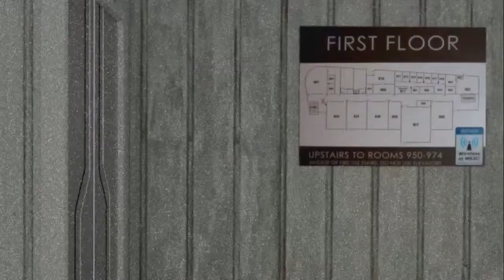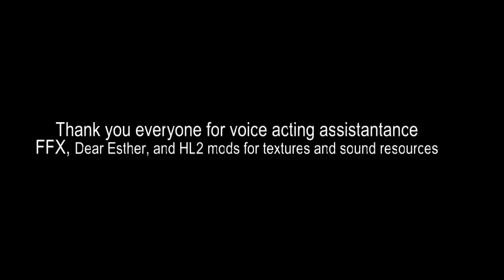Blender - The Missing Mind [ Preview ]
The preview version of short animation movie in the group of 4, using Blender program.